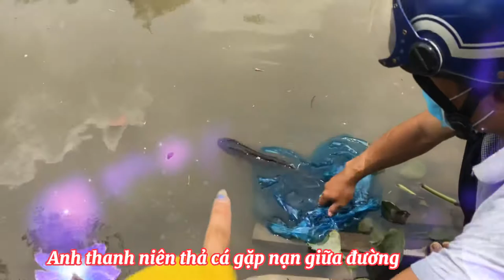Anh thanh niên cứu chú cá gặp n.ạ.n giữa đường